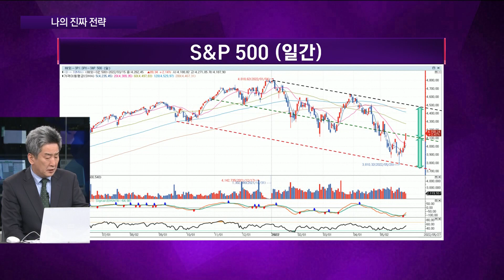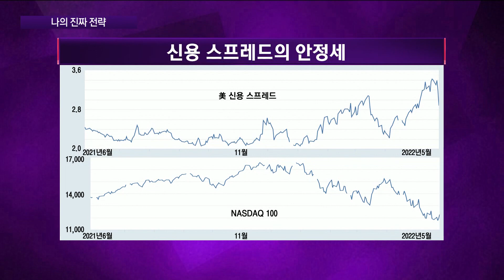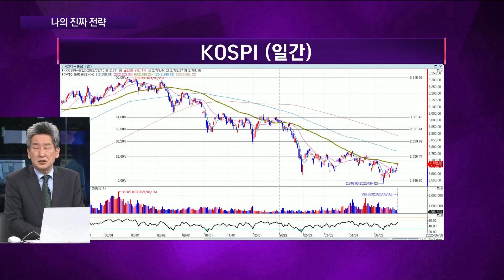신용스프레드 안정세 통한 나스닥의 반등, 본격 상승 신호? | 나의 투자 전략 | 한국경제TV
진행 : 이진우 GFM투자연구소 소장

Q1. 증시가 강하게 반등 중입니다. 환율도 마침내 1,250원 아래로 내려섰구요. 이번 상승은 좀 길게, 그리고 멀리 갈 수 있을 것으로 보시는지요?

Q2. 우리 KOSPI 어디까지 반등을 기대해 봐도 좋을까요?